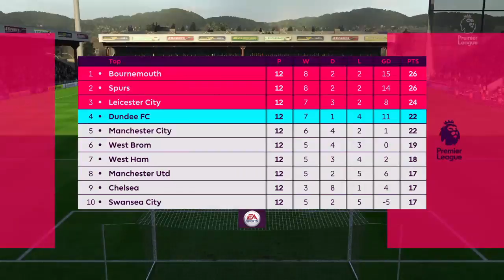Kiberick2014 Dundee FC career game of the season